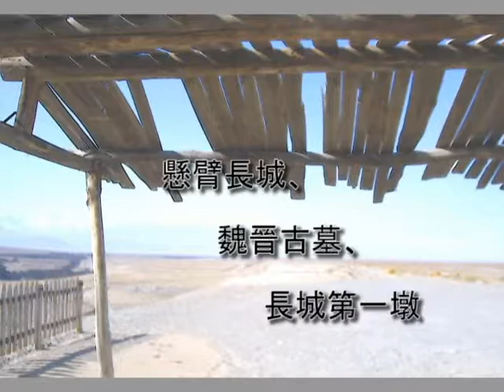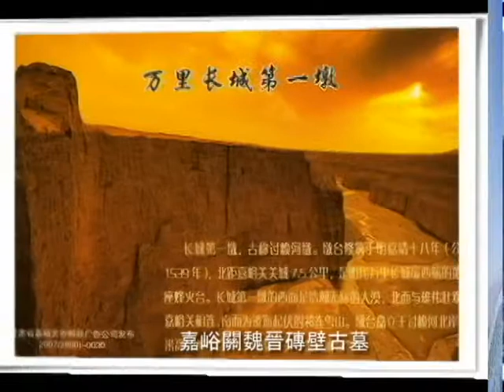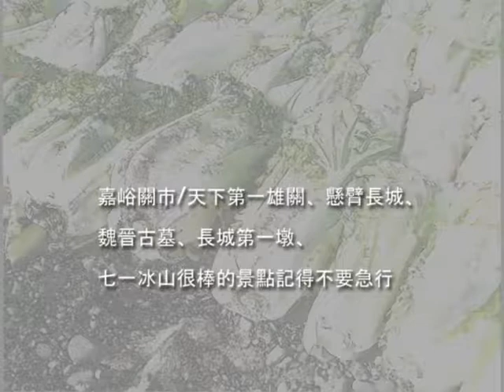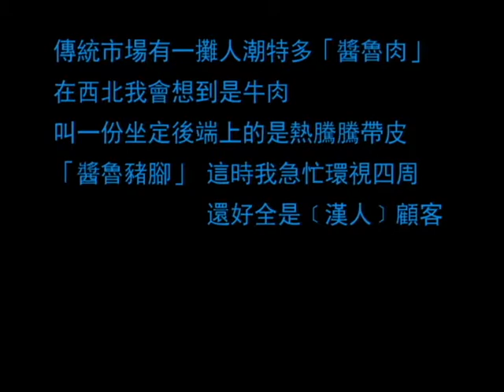面對絲路/嘉峪關市、天下第一雄關、懸臂長城、魏晉古墓、長城第一墩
r 嘉峪關是長城最西的城關  在傳統市場商店街 回、漢兩族用品飲食分的很清楚 長久以來不違反雙方禁忌之下 是和平相處地
傳統市場有一攤人潮特多「醬魯肉」在西北我會想到是牛肉  叫一份坐定後端上的是熱騰騰帶皮「醬魯豬腳」這時我急忙環視四周 還好全是﹝漢人﹞顧客